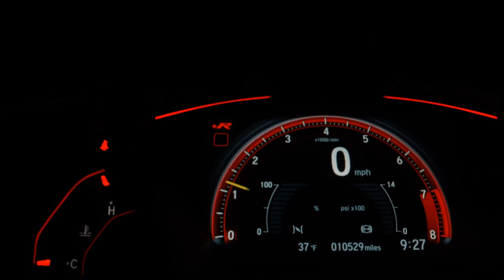FIAT TORO - 2022 - São Paulo/SP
SENSOR D/T, MULTIMÍDIA, COURO, ESTRIBO, TOP DE LINHA!

Valor somente para clientes de site com pagamentos à Vista ou Financiamento, sem veículo em troca. Com veículo em troca por favor entrar em contato com nossos consultores.

Dados do Veículo
Veículo: FIAT / TORO 2.0 16V TURBO RANCH 4WD
Ano: 2021/2022
Combustível: DIESEL
Portas: 4 PORTAS
Câmbio: Automático
Cor: VERMELHA
KM: 9.032

✅ Air Bag
✅ Alarme
✅ Ar Condicionado
✅ Ar Quente
✅ Bancos de Couro
✅ Capota Marítima
✅ Direção Hidráulica
✅ Freio ABS
✅ Protetor de Caçamba
✅ Retrovisores Elétricos
✅ Travas Elétricas
✅ Vidros Elétricos
✅ Kit Multimídia
✅ Trio Elétrico
✅ Console Central
✅ Estribo